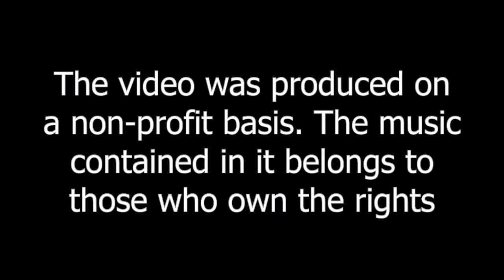Covid'ammare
Breve ripresa del mare di Costa Rei in tempesta, con nessun essere vivente in spiaggia... the Covid19 is still scary.
Il video e' stato prodotto senza scopo di lucro. La musica in esso contenuto appartiene a coloro che ne detengono i diritti.